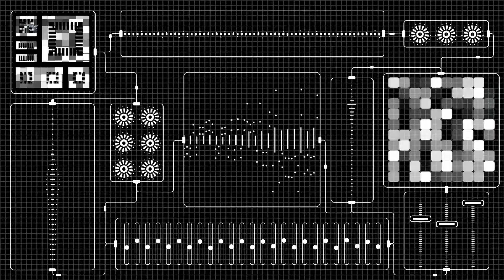[BAW][FreeMusic] Elektronomia - Sky High [Bass Boosted] #29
➤ Open Description // Öffne Beschreibung

►Free Music For You #29

► Description // Beschreibung

➞ [BAW][FreeMusic] Elektronomia

➞ Track:
‣ Sky High

➞ Artist:
‣ Elektronomia

➞ Genre:
‣  Electro House

►Informationen über das Video

➞ Videoproduction / -editing by:

‣ BAW - @XxBA666xX / R. F.

► Wenn du diesen Track verwenden möchtest,
MUSST du folgendes in die Beschreibung
deines Videos einfügen:

► If you use this Track you MUST include
in the description of your video:

‣ 1. Kompletter Titel inkl. den Namen des Künstlers.

‣ 2. Füge einen Link in der Beschreibung
zu diesem Video ein.

‣ 3. Social Links zu Artist

➞ engl.:

‣ 2. Include a link to this track.
‣ 3. Credit the artist(s) of the track by
including their social network links.

 ‣ provided by XxBA666xX

free music
no copyright
ncs
edm
trap
no copyright trap music
trap nation no copyright
ncs trap
free trap nation songs
free trap music